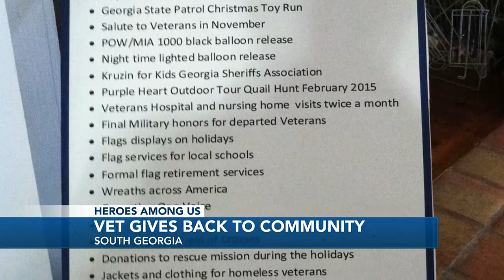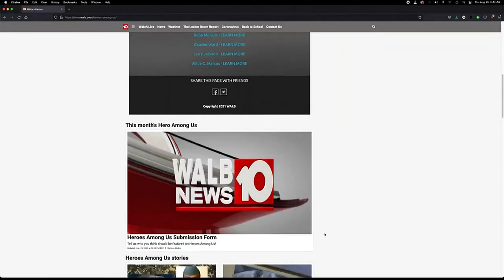Heroes Among Us: Staff Sgt. Ray Humphrey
Humphrey is an Air Force veteran whose strength and humility shine through his experiences